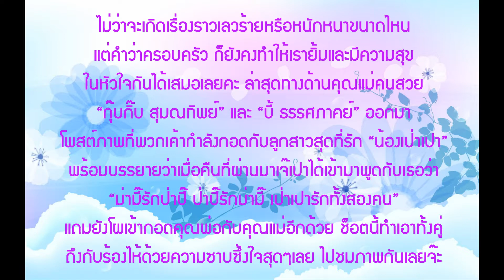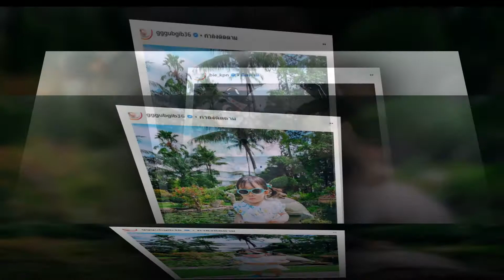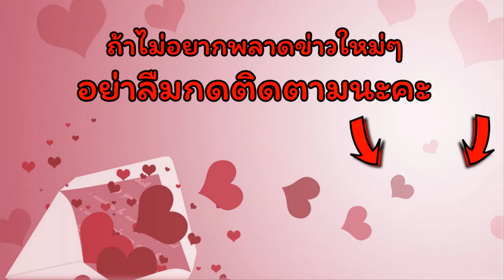“เป่าเปา” ทำ “กุ๊บกิ๊บ-บี้” กอดกันร้องไห้